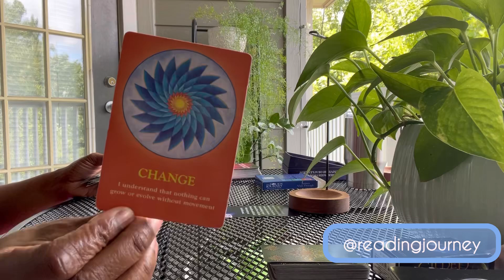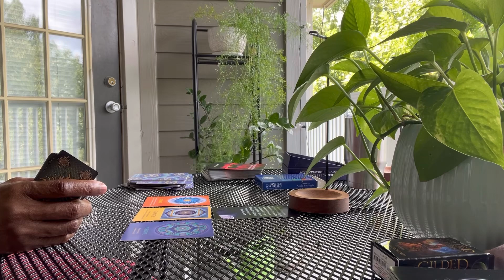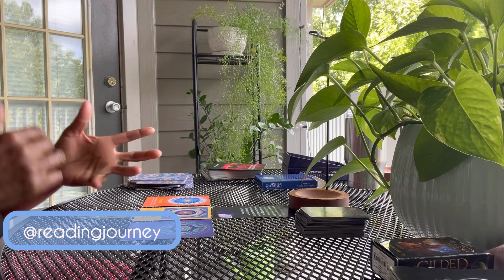LITERALLY Answers Coming Soon PISCES ♓️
Welcome or welcome back to the channel! So, glad you were drawn to me. Come on in! Let's pull some oracle and tarot cards and get you the answers you need. Sit back and feel at home.

Personal reading click this link
⚠️CLOSED

🦉Stories That Trigger - Real life stories of REAL People

🧋🥤If you choose to 👐Donate or buy me a Bubble Tea ☕ which is NEVER required use this